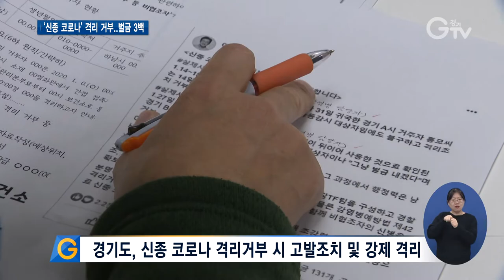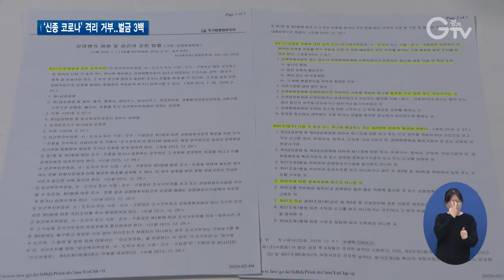신종 코로나 격리 거부 300만 원 벌금형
[앵커멘트]
신종 코로나바이러스 감염증으로 연일 초비상입니다. 확산을 막기 위해 내려진 격리 조치를 거부할 경우 경기도는 고발조치 등 ‘초강경’ 방침을 내놨습니다. 지자체의 고심도 깊어지고 있는데요. 경기도가 어제 오늘 발표한 초강경 대책, 살펴봅니다.

[리포트]
2월4일 14시 기준.
경기도 내 신종 코로나바이러스 감염증으로 격리조치가 내려진 사람은 494명입니다.
하지만 격리조치를 거부하고 연락이 끊긴 경우.
차라리 벌금을 내겠다며 거부하는 경우도 있었습니다.

경기도가 이렇게 격리자에 포함됐는데 이를 거부할 시엔 앞으로 ‘초강경’ 대책을 쓰기로 했습니다.
다른 사람을 위험에 빠뜨릴 수 있는 만큼 고발조치나 강제 격리하기로 한 겁니다.

[인터뷰]인치권/ 경기도 특별사법경찰단장
전담팀을 구성을 했는데, 업무체계는 시군에서 격리 거부자나 연락두절자 등 비협조자가 발생하면 경찰서로 신병 확보 요청을 하고…

현행법은 감염병에 걸렸다고 의심되는 사람을 일정 기간 입원 또는 격리하도록 규정하고 있습니다. 이를 어길 경우엔 최대 3백만 원의 벌금을 물어야 합니다.

이런 시국에 마스크로 대목 장사하듯 폭리 취하고 장난질 하는 업자들에 대해서도 철퇴를 들었습니다.

마스크 수요가 많아지면서 불량 마스크를 만들거나 판매하는 업소에 대해 대대적인 집중 수사에 들어갔습니다.

전 세계가 감염 위협으로 비상사태에 해당하는 상황에서 경기도민의 건강을 담보로 이득을 보려는 악덕업체에 대해서는 강력히 대응해 뿌리를 뽑겠습니다.

신종 코로나바이러스 사태가 가라앉지 않고 있습니다.

‘메르스’ 감염병이 당시 우리에게 줬던 교훈을 떠올리며, 빠른 극복을 위해 온 국민이 함께 적극적인 예방에 나설 때입니다. 경기GTV 최지현입니다.